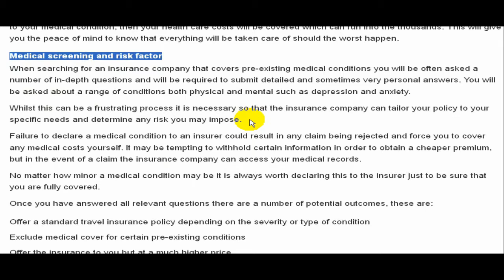travel insurance medical conditions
InsureandGo think travel insurance should be available to as many people as possible. Which is why we'll cover a wide range of medical conditions.insureandgo, insure and go,
travel insurance, holiday insurance,
medical conditions, travelling, travelling with a medical condition,
 travelling with a heart condition, travelling with cancer,
 inspirational travel, feel good video, travel, inspiration,
 health travel, inspiring travel video, AllClear, AllClear Travel Insurance,
 AllClear Travel, AllClear Insurance,